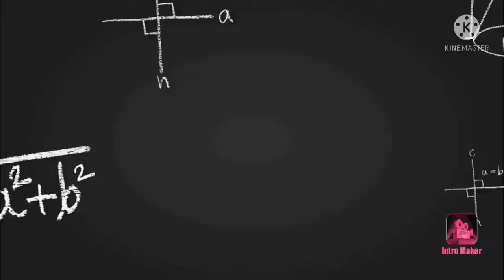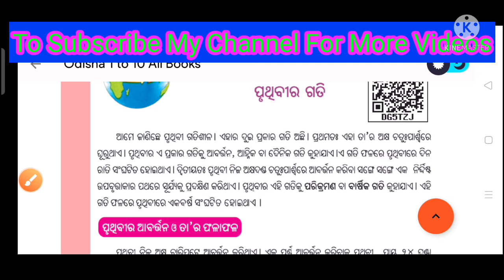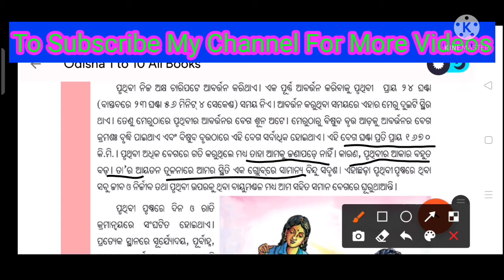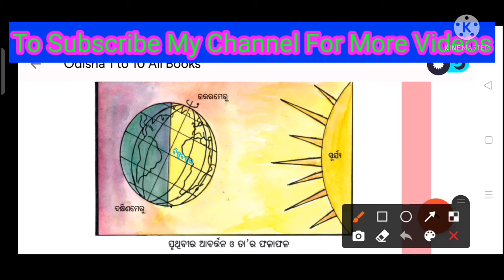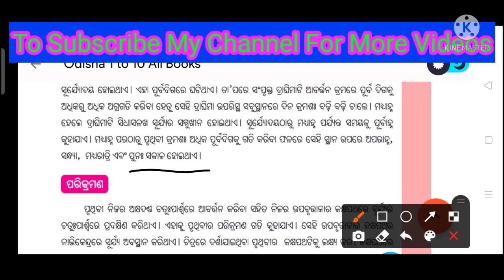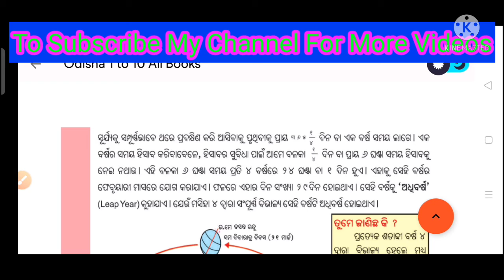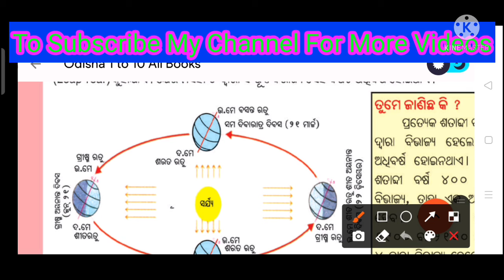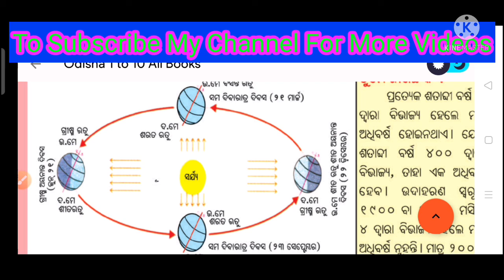Dusmanta Guruji Geography # Class 6 Geography # Motion of earth # ପୃଥିବୀ ର ଗତି # part -1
Dusmanta Guruji Geography # Class 6 Geography # Motion of earth # ପୃଥିବୀ ର ଗତି

school subjective and objective from 5 to Class 9 all subjects such as Mathematics ,English,Science,History  and Geography etc. we provide teaching for Novodaya ,Adarsha Vidyalaya and other school level entrance exam .

For more videos You can click below link :-